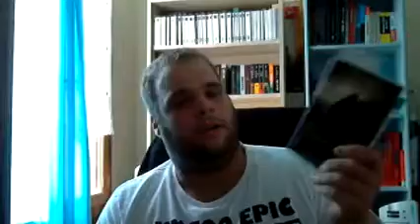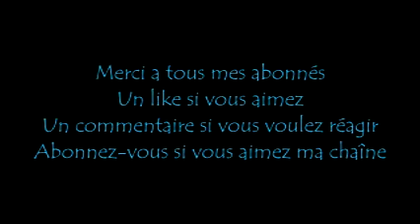[MikeChroniKol] Tag Démoniaque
Je tague 7 personnes désolées de ne pas respecter la règle.

Les Règles:

- Poster les règles sur son blog,
- Répondre aux 11 questions,
- Inventer 11 nouvelles questions,
- Partager le tag avec 11 autres personnes en mettant un lien vers leur blog et leur annoncer la nouvelle.

Mes 11 Questions:

1-Depuis quel age lis-tu?As-tu le souvenir de cette lecture
2-Les lectures scolaires ne t ont pas fait détesté les classiques? en reliras-tu (si c'est le cas)?
3-Quel roman fera-tu lire à tes enfants?
4-Quel est ton auteur favori?
5-Combien de temps lit-tu par jours?
6-Dans quel rayon te rend tu dans un magasin? Pourquoi?
7-Pour toi une bonne lecture, c'est quoi?
8-La lecture pour toi permet de s'évader, de pousser la réflexion, pour la culture ou autres choses?
9-As-tu une maison d'édition favorite?
10-Tu as deux livres qui te font envie, mais tu n'as que l'argent, que pour un seul, que fais-tu? (Tu demandes une avance a tes parents)
11-Pour toi l'objet livre est un objet qui viendra a disparaitre au profil des liseuses? Quel est ton point de vue?

Voilà bon TAG.